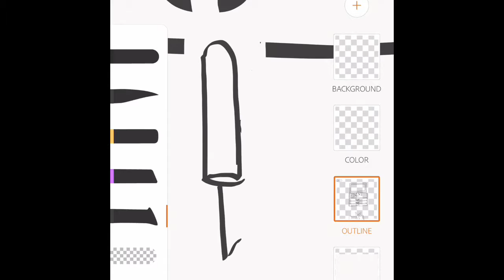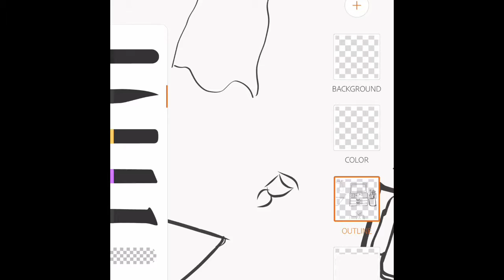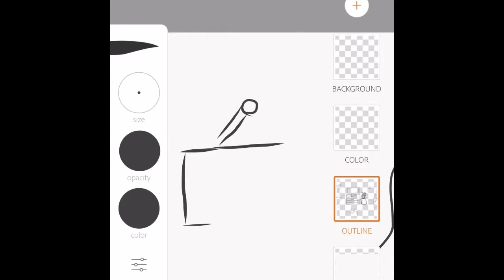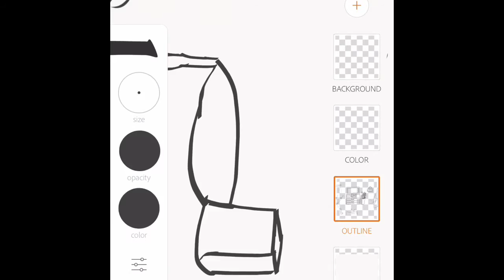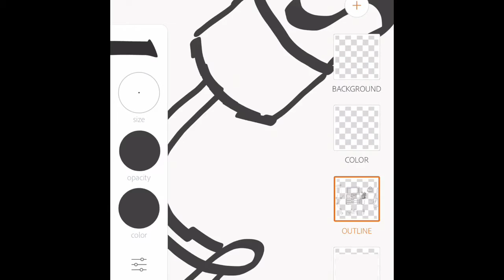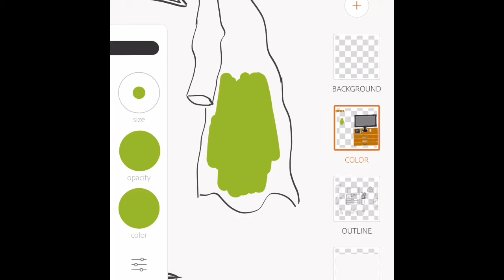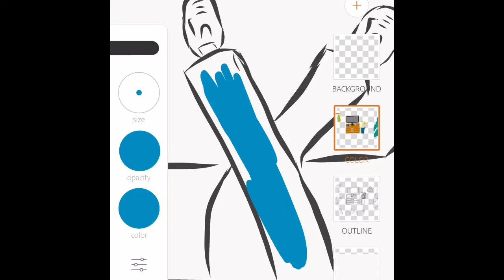The Living-room!! | Artistic Endeavor #2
These are a series of artwork I do in the adobe app.Art is my opinion is one of the man ways where creativity shines and imagination shrives..These are one of many videos to come  from sketches on paper to the ones on done on the adobe draw app and possibly painting one day.I hope you enjoy them.Please like,comment,and subscribe

Quik - GoPro Video Editor by GoPro, Inc.